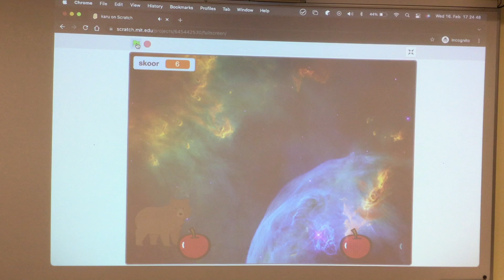Digipurk Scratch hüppav karu